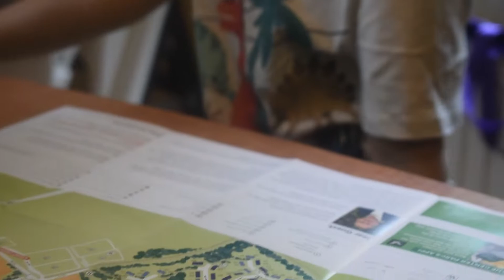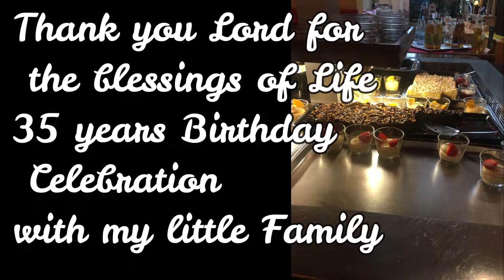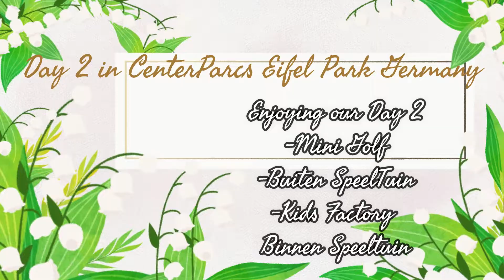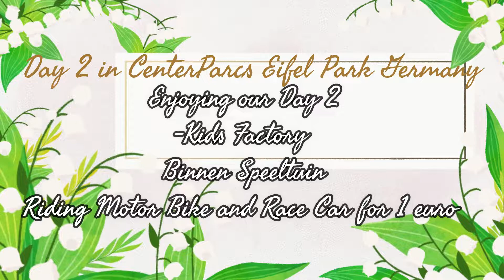Centerparcs Vacation Germany Day 1-Day2 Full Video Vlog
-Art Tutorial
-Travel Vlogs
-DIY Vlogs